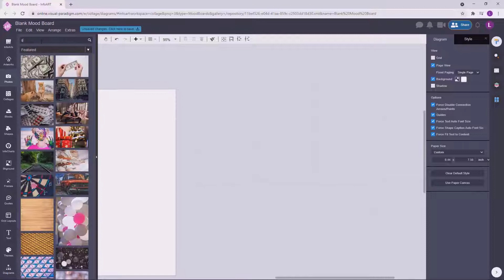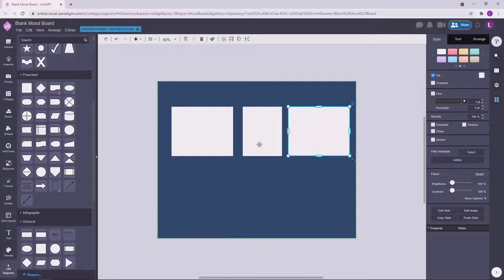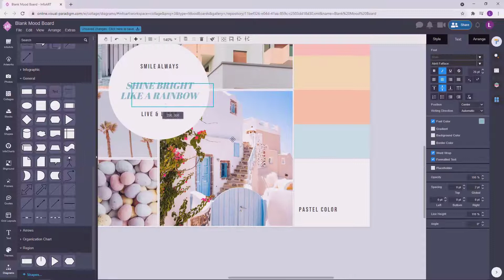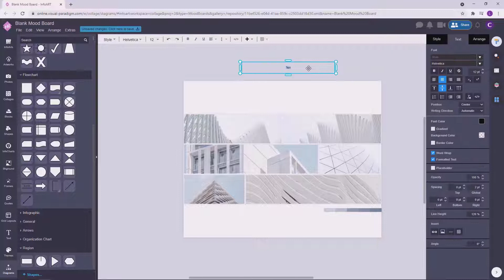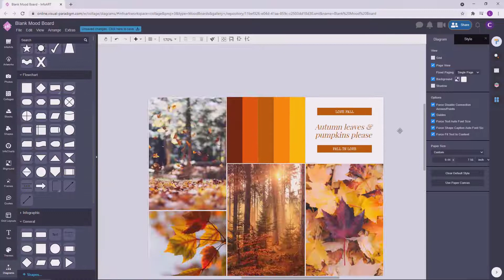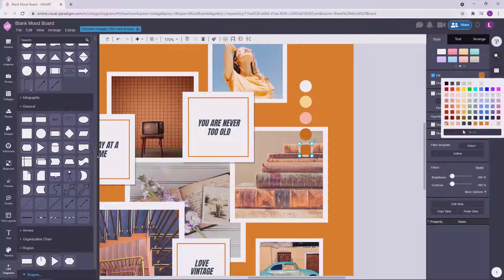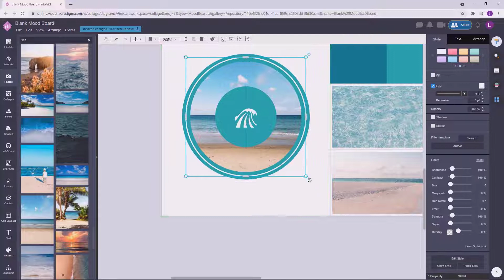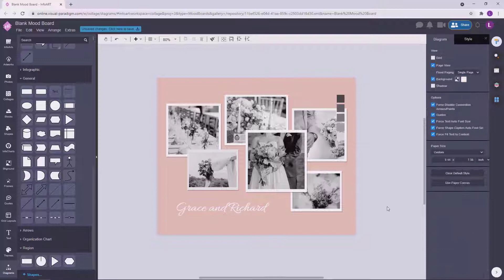Showcase of 10 Mood Board Designs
Hi everyone! This week I would like to showcase my 10 mood board designs create using VP Online.